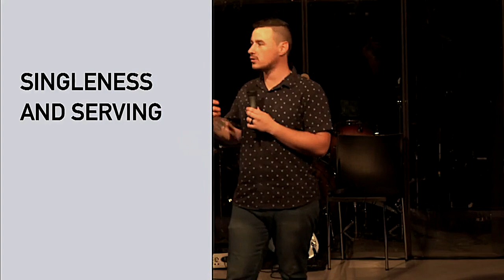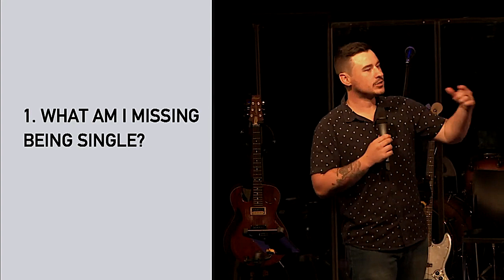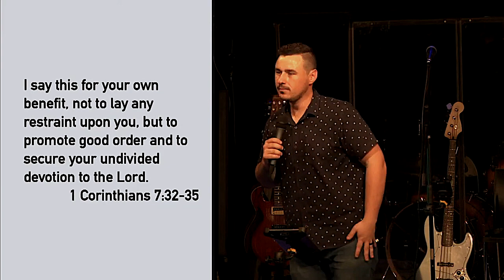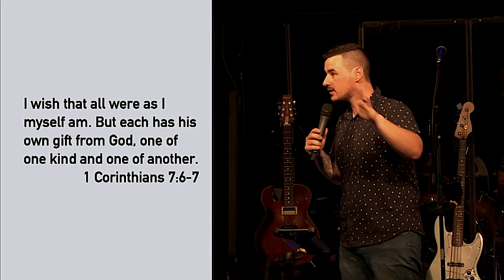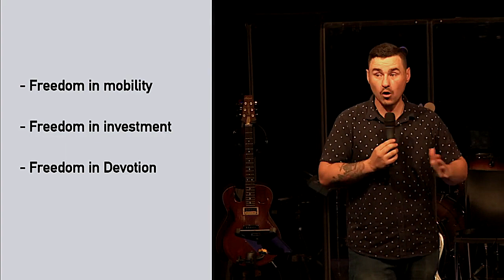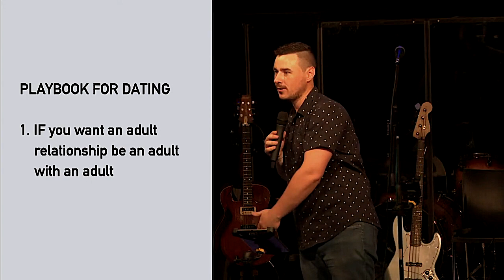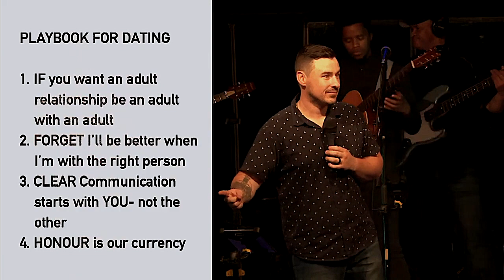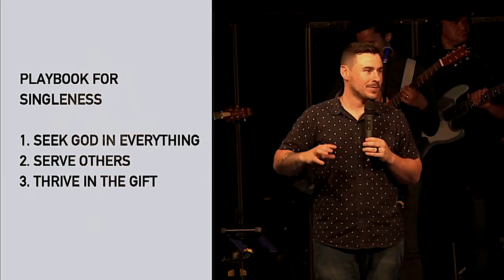Ephesians S03 E3, Single & Serving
Sunday 25 October - My Serve, Your Advantage. Week 3 - Duncan Earley